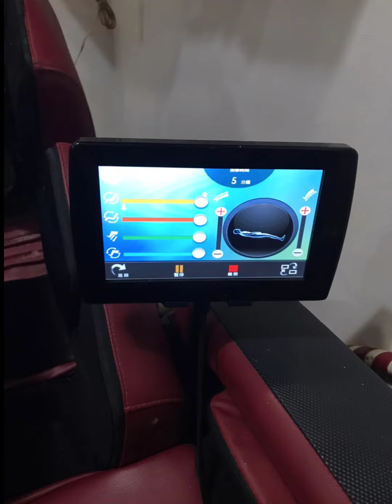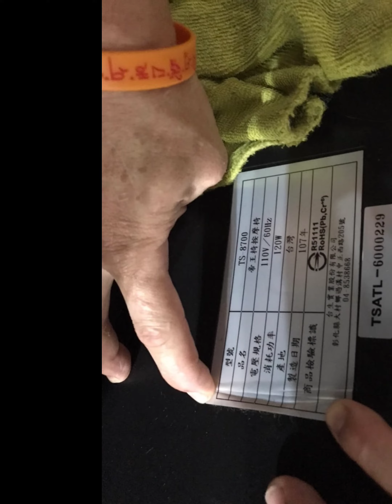CHAIRMAN/舒康牌按摩椅